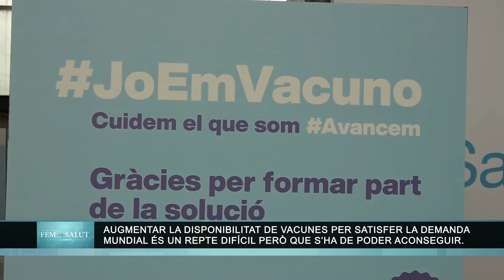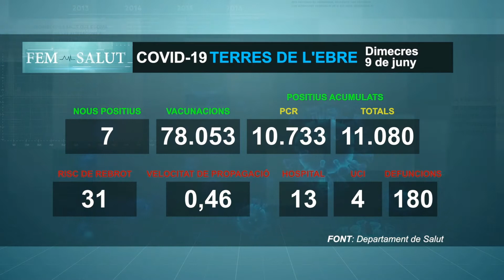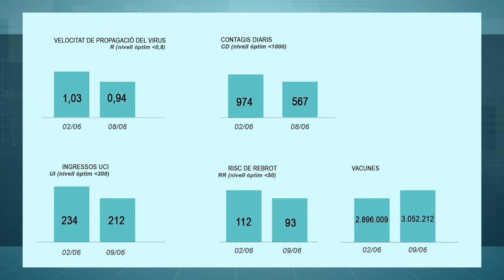Fem Salut. Dijous 10 de juny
Amb Cristina Sanz (Infermera. Adjunta direcció CAP Tortosa Est) i Montse Franch (Infermera. Adjunta direcció Cap Tortosa Oest).